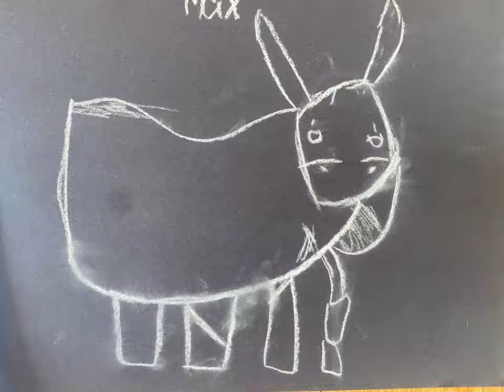St. Laurence O’Toole’s CBS 3rd and 4th class - seo é mise / this is me - Supported by the NEIC